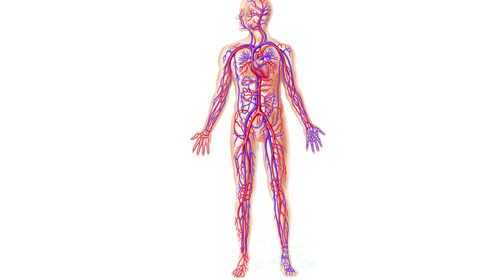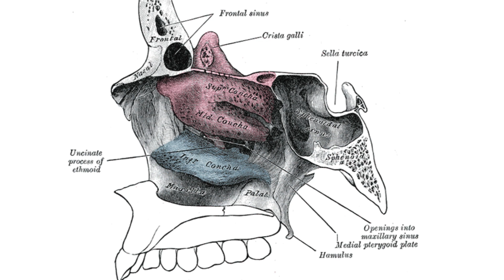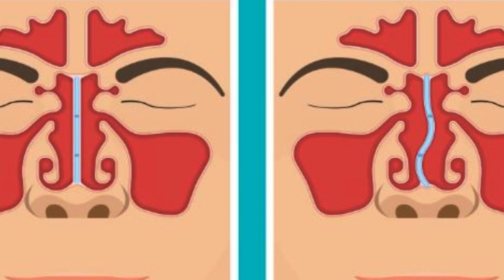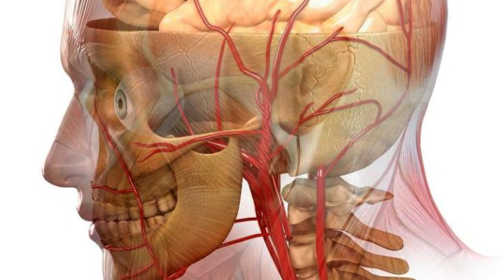Why does my nose get congested when I lie down and what can I do to improve it?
Welcome to our informative video on the topic of nasal congestion. Have you ever wondered why your nose gets congested when you lie down? In this video, we will explore the causes of nasal congestion and provide you with effective solutions to improve it. Whether you suffer from occasional stuffiness or chronic congestion, this video is for you. So, let's dive in and uncover the reasons behind a stuffed nose and discover ways to find relief.

Chapters:
Intro: 00:00
Understanding Nasal Congestion and Gravity: 00:31
Mechanism of Nasal Congestion: 00:58
Deviated Septum and Its Impact on Nasal Congestion: 01:48
Tips to Reduce Nasal Congestion When Lying Down: 02:30
Sleep Position: 02:41
Elevation: 02:51
Nasal Irrigation: 03:06
Optimal Room Temperature: 03:25
Ventilation Cleaning: 03:45
Seeking Medical Intervention: 04:01

👋 Hello, everyone!